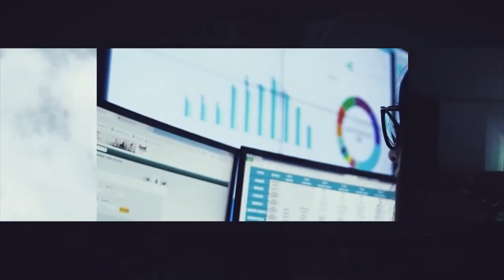Nível de Maturidade do Brasil na Prevenção de Perdas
Anderson Ozawa, Consultor de Prevenção e Perdas, explicou os 8 pontos de perda que negócios de qualquer porte ou segmento devem se atentar.

Conheça o livro Pentágono de Perdas

A prevenção de perdas é um aspecto fundamental para o sucesso de qualquer negócio, especialmente no varejo, onde os desafios relacionados ao roubo de estoque e outras formas de perdas podem representar uma ameaça significativa para a rentabilidade. Neste texto, discutiremos o que é a prevenção de perdas, por que é importante e como reduzir as perdas em supermercados e outras empresas do varejo.

O que é Prevenção de Perdas?

A prevenção de perdas é um conjunto de estratégias e medidas adotadas por empresas para evitar a redução não planejada de seus ativos, sejam eles produtos, dinheiro ou recursos. No contexto do varejo, isso envolve principalmente a prevenção de perdas de estoque, que podem ocorrer devido ao roubo, erros de inventário, danos ou deterioração de produtos.

Por que a Prevenção de Perdas é Importante?

A importância da prevenção de perdas no varejo não pode ser subestimada. Perdas significativas podem afetar drasticamente a lucratividade de uma empresa, aumentar os preços para os clientes e, em última instância, prejudicar a reputação do negócio. Além disso, o roubo de estoque pode resultar em custos adicionais com seguros e medidas de segurança.

Como Reduzir Perdas e o Roubo de Estoque?

Existem várias estratégias eficazes para reduzir as perdas e o roubo de estoque em supermercados e outros estabelecimentos varejistas:

Treinamento de Funcionários: Eduque sua equipe sobre a importância da prevenção de perdas e como identificar comportamentos suspeitos. Funcionários bem treinados podem ser a primeira linha de defesa contra o roubo interno.

Controle de Acesso: Limite o acesso aos estoques apenas a funcionários autorizados. Utilize sistemas de controle de acesso, como crachás eletrônicos, para monitorar quem entra e sai das áreas de estoque.

CFTV e Segurança Física: Instale câmeras de segurança em locais estratégicos e sinalize claramente sua presença. Isso pode dissuadir potenciais ladrões e ajudar na identificação de suspeitos em caso de roubo.

Contagem de Estoque Regular: Realize contagens de estoque frequentes e compare os resultados com os registros. Isso ajuda a identificar discrepâncias rapidamente.

Auditorias Internas: Implemente auditorias internas regulares para verificar a conformidade com os procedimentos de prevenção de perdas e identificar áreas de melhoria.

Colaboração com a Comunidade: Mantenha um relacionamento próximo com a comunidade local, incluindo a polícia. Isso pode resultar em uma resposta mais rápida em caso de roubo.

Sensibilização dos Clientes: Crie um ambiente de loja que encoraje os clientes a agir de forma ética e a denunciar comportamentos suspeitos.

O Que a Prevenção de Perdas Faz?

A prevenção de perdas desempenha um papel fundamental na proteção dos ativos de uma empresa e na garantia de sua sustentabilidade a longo prazo. Ela ajuda a manter os custos sob controle, melhora a rentabilidade e fortalece a imagem da marca no mercado.